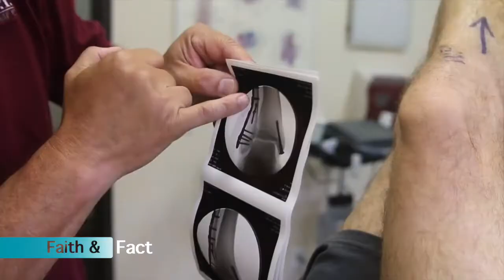Shocking footage! Jackass gets attacked on film while trying to "Jump the SharK!" nearly loses hand.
On Faith & Fact - Marky Mark and Radio Personality, Greg Koukl discuss Truth, Reality, and Mortality as they examine the latest episode of Shark Week starring the members of the popular TV show Jackass.

Truth Bites! - Jackass Shark Week